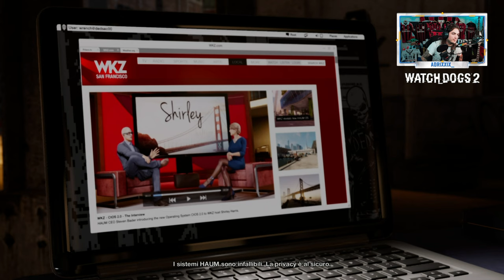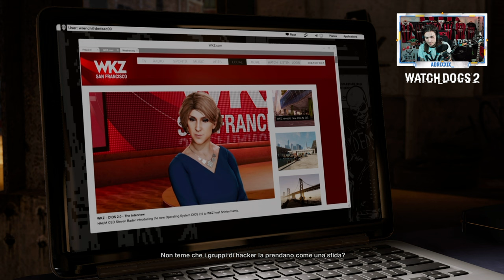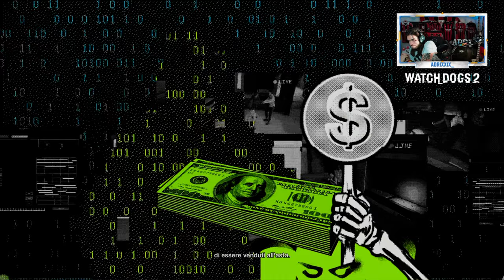🇮🇹 WATCH DOGS 2 PS5 4K - PARTE 23: HAUM SWEET HAUM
IL MIO SETUP:
CONSOLE: SONY PS5
MICROFONO: AKG C414 XLII
CAMERA: IPHONE 12 CAMERA FRONTALE
SCHEDA AUDIO: FOCUSRITE SCARLETT 18i8 2nd GEN
SCHEDA DI ACQUISIZIONE: ELGATO GAME CAPTURE 4K X
PC: ACER NITRO 5
SCHEDA VIDEO: NVIDIA GEFORCE GTX
PROCESSORE: INTEL CORE i7 (10th GEN)